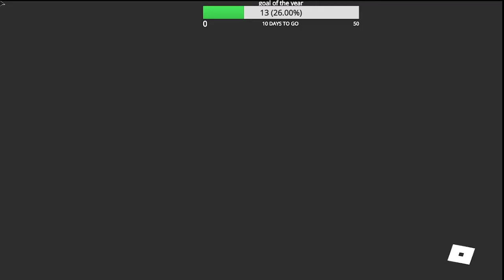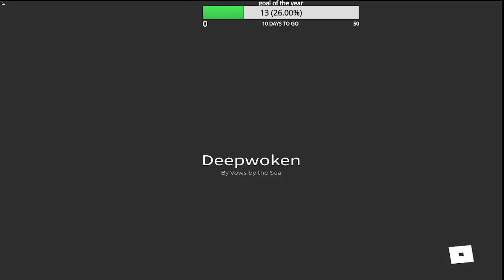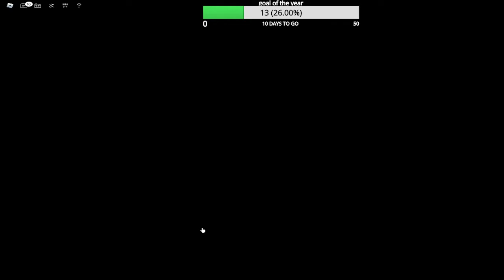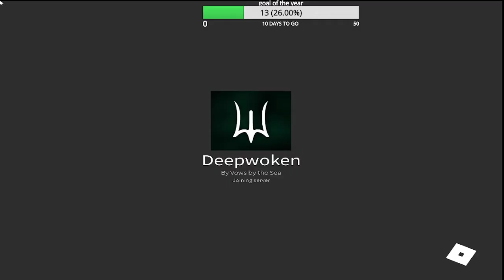My adventure on deepwoken live :D